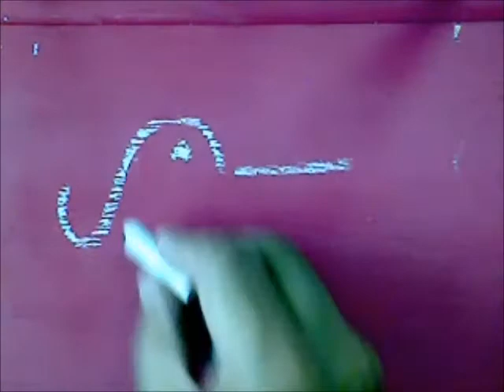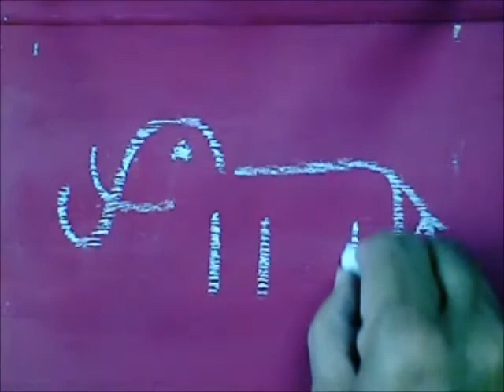How to draw stick drawing of a mammoth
This video is classroom instructors for visual supported teaching